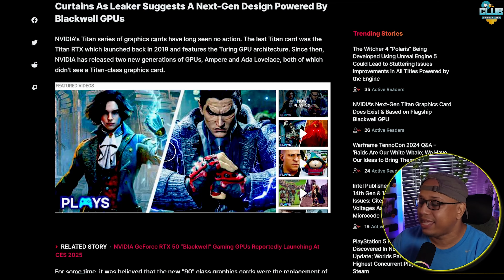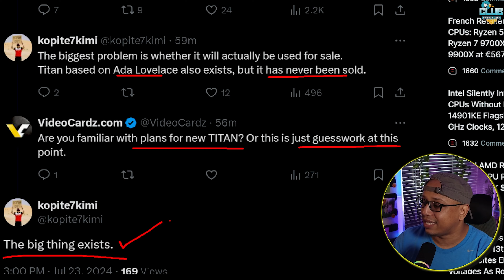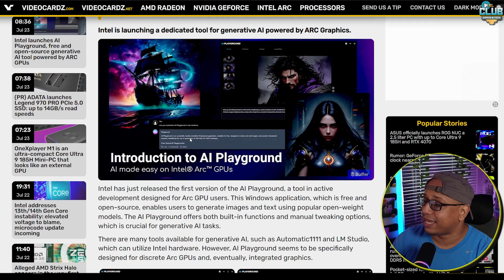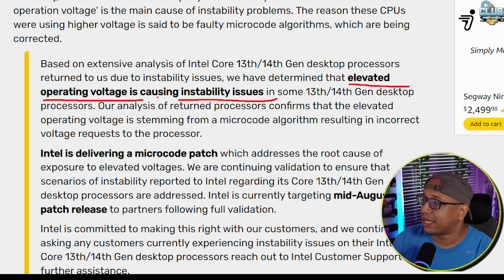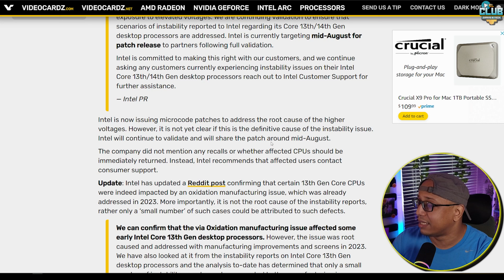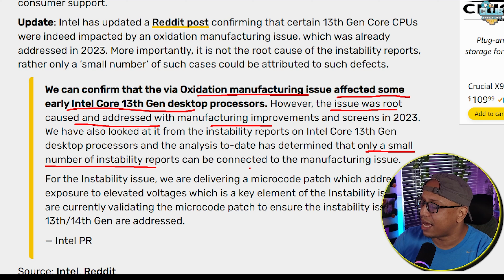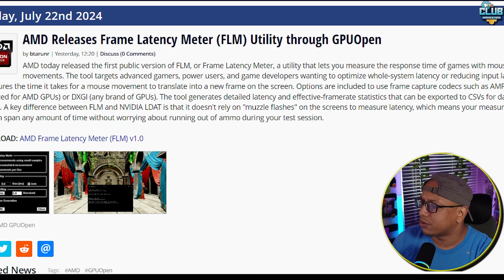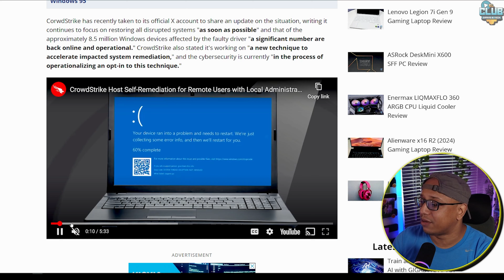RTX 50 TITAN IA vs RTX 5090 l INTEL PROMETE SOLUCIÓN DIVERTIDA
00:00 Nvidia RTX 50 Titan IA POSIBLE REGRESO
03:22 INTEL IA Playground llega GRATIS a las ARC
04:44 INTEL da RESPUESTA a PROBLEMAS de los i9
08:52 AMD lanza "FLM" Medidor de Latencia
10:15 CrowdStrike Recupera 8.5 Millones de PC con Windows

Nvidia RTX 50 TITAN IA vs RTX 5090 l INTEL PROMETE SOLUCIÓN DIVERTIDA
​🔥​TOP MEJORES PRECIOS & MODELOS en TARJETAS GRAFICAS​🔥​
Presupuesto $200 a $300 = 1080p Medium✔️
🎈AMPERE & RDNA2🎈

⚡Contacto directo, ¿quieres cooperar? ¿Necesitas ayuda? Contactarnos!.⚡